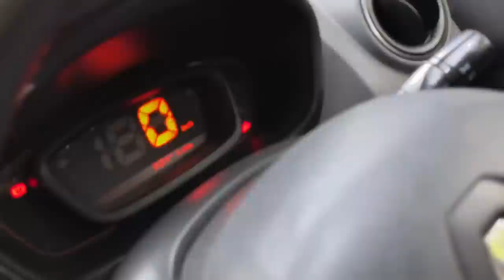इन्होंने CAR ही TRIBUTE करदी Sidhu Moosewala के नाम🔥- 1.5 Lakhs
Owner Channel- @VloggerNitin
                                                                                                                                                                                                                                                                                           Renault Kwid Ownership Review